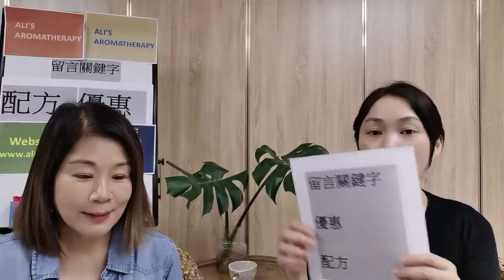DIY 玫瑰養潤淨透卸妝膏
卸妝膏越來越深受女生歡迎🔥。很多人用後評價都是"用過真的回不去! "‼️今次就等Miss Alice教大家點整👩🏻‍🔬